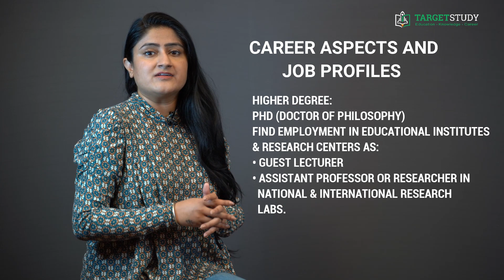M.Sc Biochemistry Course Details | Biochemistry Career Jobs and Salary | MSc Biochemistry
MSc Biochemistry Course details, Eligibility, Admission, Jobs, Career, College, fees, Scope, Salary

In this video, I will be telling you about some of the important aspects of the course like what exactly the M.sc Biochemistry course is?
What is the eligibility to join the M.Sc Biochemistry course, syllabus of M.Sc. Biochemistry course, some of the important colleges providing this course, its fee, career prospects and job profiles and expected salary or pay packages after doing M.Sc. Biochemistry and much more. To know all such things keep watching this video till the end.